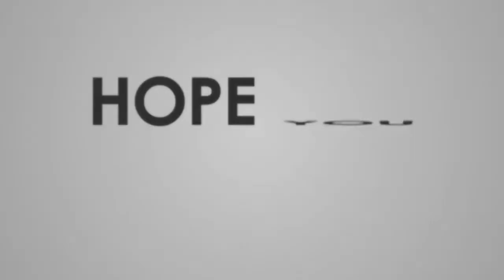Sa Dulang Ng Ama